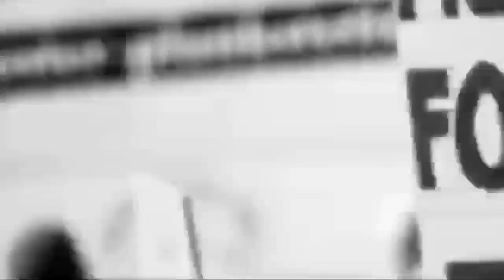Achalpur riots navneet Rana अचलपूर की घटना को लेकर सांसद नवनीत राणा ने क्या दी प्रतिक्रिया देखे